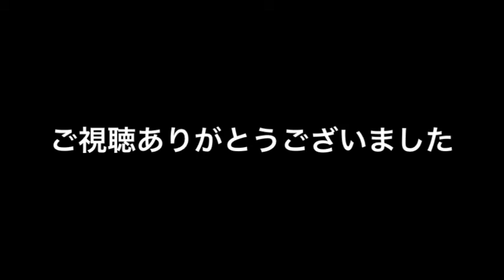東京メトロ東西線２